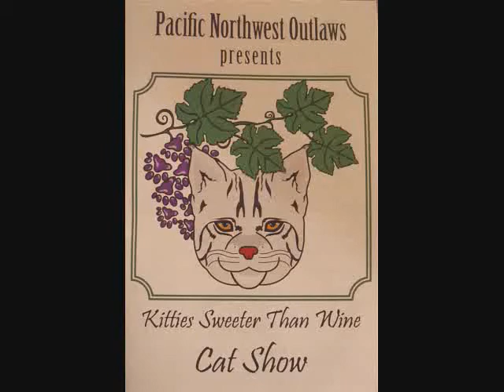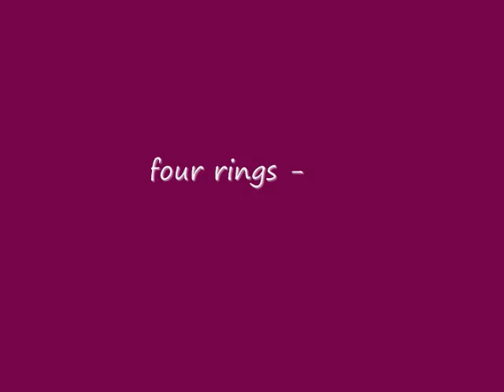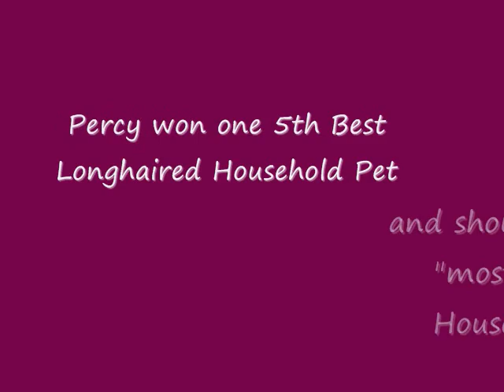HHP competition at Pacific Northwest Outlaws TICA cat show in Seattle 1/17-1/18/2009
Pics of my cats and some of the other Household Pet competitors at the Pacific Northwest Outlaws 2nd Annual "Kitties Sweeter Than Wine" TICA cat show in Seattle, WA.

Percy the Persian, Penelope Princess Pumpkin (Penny) the Exotic Shorthair and Café Mocha Valencia (Mocha) the Ragamuffin were all adopted by me from shelters as adult cats.  They're all obvious purebreds but don't have papers so they compete in the Household Pet class at TICA shows.  Just like the pedigree cats they earn points to compete for the Northwest Regional standings and the International standings.  They also earn titles as well.  Both Penny and Mocha are Supreme Grand Master - they highest they can get - and Percy is Quadruple Grand Master - needing a Best in order to get his Supreme.  Penny also has "RW" next to her title as she was a Regional Winner last season placing 7th Best even though she only competed in four shows.

Mocha jumped to Best in the Northwest with her wins from this show.  The season ends in April and the cat we have to keep ahead of has won Best three out of the last five years.

The brown tabby you see which the elderly gentleman in the ring had just adopted that cat from Purrfect Pals, the shelter I volunteer with and where Mocha and Penny came from.  He got to watch Friskey compete right after adopting him and Friskey won Best so it was a perfect moment.

The Himmy you see towards the end was also from Purrfect Pals and was also adopted.  The pics are with him and his new owner.